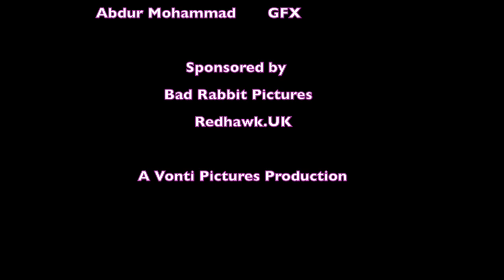Ep.13 Cinematic Insights: DP Seamus Tierney Unveils the Magic Behind Hit Shows and Films! (pt. 1)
How are TV and Film projects visually scoped out based on the screenplay? Director of Photography and Cinematographer Seamus Tierney breaks it down for us. He is known for his work on The Mill @hulu Emily in Paris @Netflix , The Mighty Ducks Game Changer @Disney plus many more projects Seamus was nice enough to join us on "Vonti Talks with Filmmakers" Podcast to tell his interesting story. With a career spanning over a decade you won't want to miss out on this one! Lights, Camera and ACTION!

Visit our Youtube channel @VontiPictures for previous episodes and more!